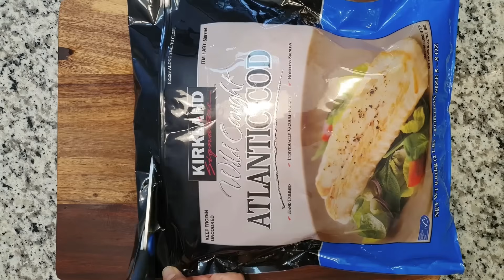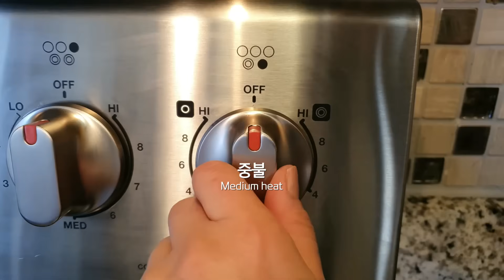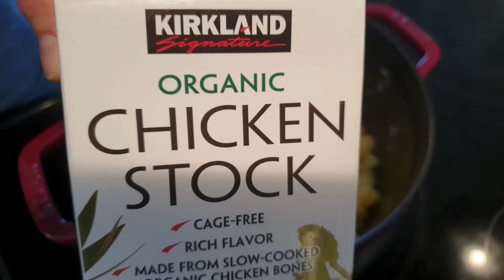복잡한 손질이 필요 없어요! 코스트코 냉동대구 어디까지 먹어봤니?!?! 대구요리 6가지 6 Recipes using Costco frozen cod.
코스트코 추천템! 복잡한 손질이 필요 없어요! 냉동대구 어디까지 먹어봤니?!?! 대구요리 6가지
You don’t need to clean the fish! How have you had Costco frozen cod? 6 recipes.

오늘은 코스트코 강력 추천템!!! 냉동대구를 이용한 6가지 요리를 소개해드려요.
별도의 손질과정 없이 사용할 수 있어서 아주 편리하답니다.
원기회복에 좋고 소화가 잘되어서 위가 약하신 분들도 부담없이 드실 수 있는 대구, 기회가 된다면 꼭 드셔보세요~~~^^
Today, I will introduce you 6 recipes using Costco’s frozen cod.
You don’t need to clean these cods, so it’s very convenient.
Cod recovers your body and is easy to digest, so even those with a weak stomach can have it. If you have the chance to, don’t hesitate to try it!